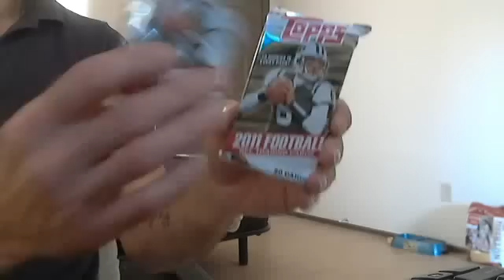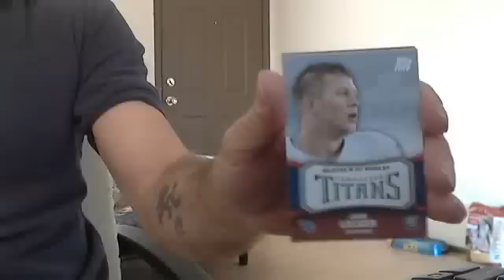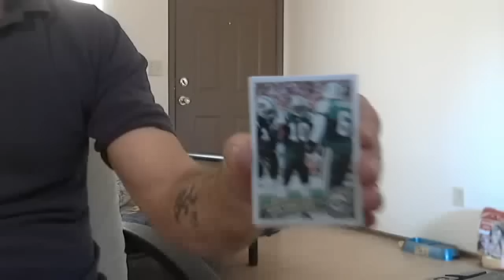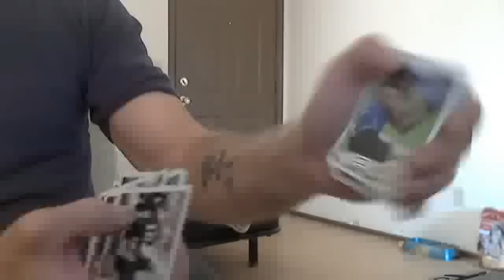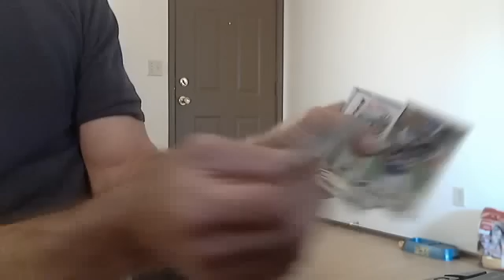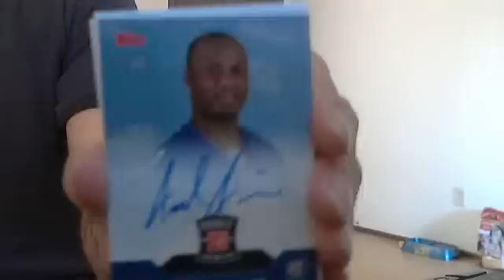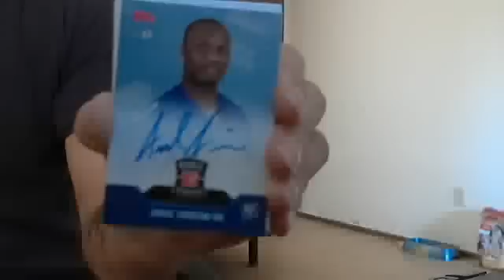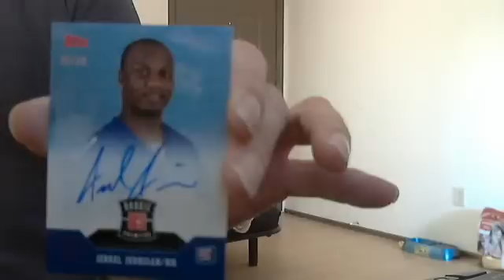2011 topps football pack break live jerrel jernigan ny giants auto /90 mojo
sabreyow's webcam video August 15, 2011 04:40 PM--more sick mojo on a 4 pack break of topps football products--im up for trading or ?